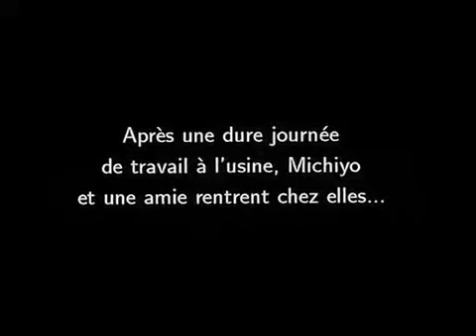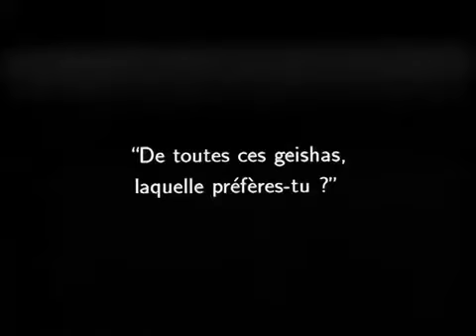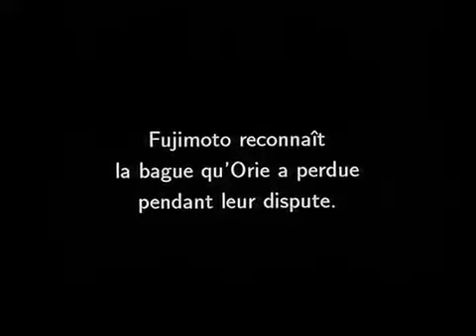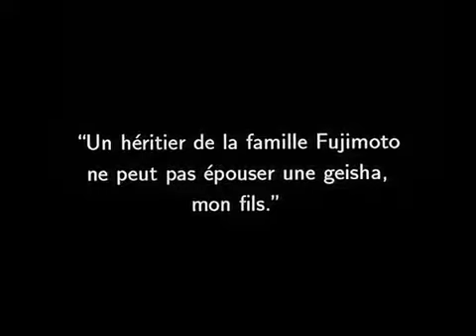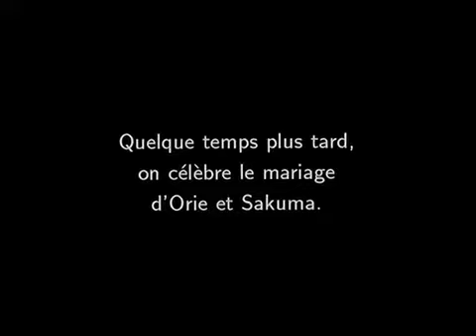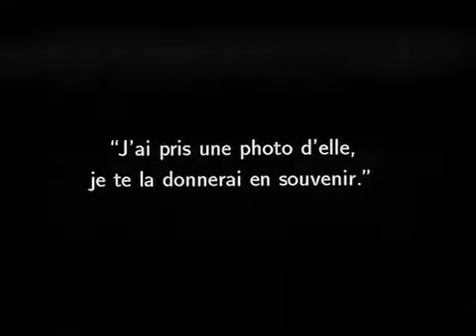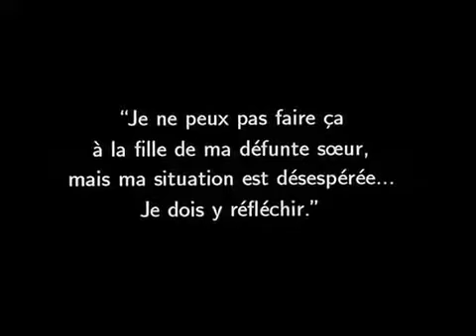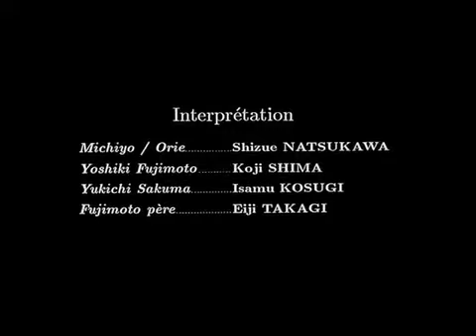Popular Videos - Kenji Mizoguchi & Street of Shame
Cuentos de la luna pálida.